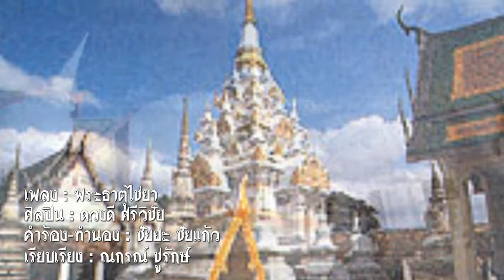พระธาตุไชยา - ดวงดี ศรีวิชัย [LYRIC VERSION]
คำร้อง ทำนอง ชัยยะชัยแก้ว
เรียบเรียง ณกรณ์ ชูรักษ์